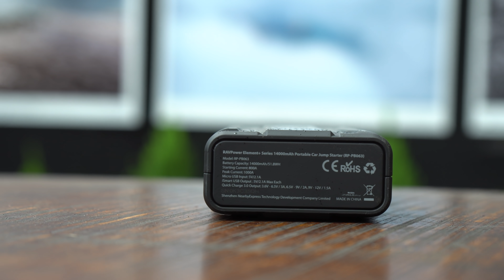Trên tay bộ kích bình xe hơi RAVPower 14000 mAh